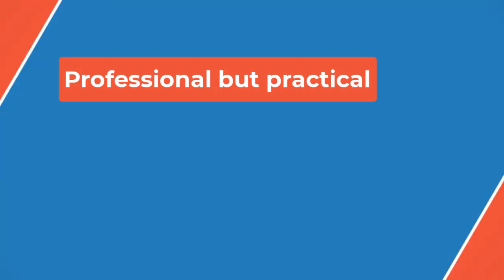Stranger Things Season 5_s New BTS Photos Don_t Look Good For Steve Harrington_s Ending👀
The latest image of Nancy and Jonathan happens to depict them in the backseat of Steve Harrington’s car, however, suggesting her choice is met amicably by all three. Steve and Jonathan have rarely been put together in scenes since Stranger Things season 1, but several production teases have now hinted at the two as an unexpected new duo in season 5. Steve and Jonathan being paired up could mean that Nancy chooses neither of them and the group works together against the Upside Down as friends, or that Jonathan and Nancy stay together while Steve decides to move forward and simply put their friendships first.

 Steve and Jonathan being paired up could mean that Nancy chooses neither of them and the group works together against the Upside Down as friends, or that Jonathan and Nancy stay together while Steve decides to move forward and simply put their friendships first.

 After all, a love triangle at what could be the end of the world as they know it seems to be quite inconsequential when Vecna threatens to destroy everything they hold dear. If the Hawkins crew is successful in defeating Vecna in Stranger Things season 5, then Nancy’s official decision on the love triangle could likely be delayed until after that point. Of course, the teases so far point to the notion that Steve won’t get the reconciliation with Nancy that he was seemingly hoping for after Stranger Things season 4.